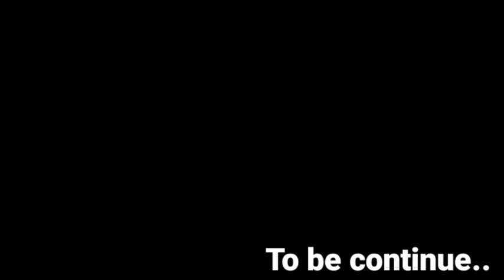2 Moti toran new design( part-1) || પથ્થરીયા મોતીનું તોરણ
Hello everyone 😊
On this channel you can find about..,
 toran, Gujarati recipes, ગુજરાતી રસોઈ, રસોઈ,DIY, Gujarati stitch, Gujarati Treditional decoration,Moti na toran ,khatli work toran, door hanging, &much more..💓
Every tutorial on my channel is made with lots of love & very hard work.